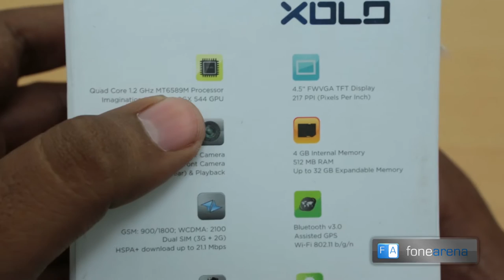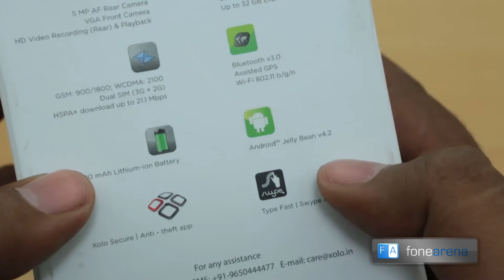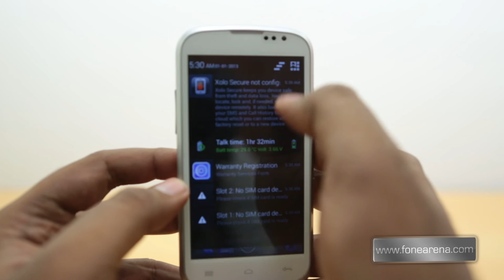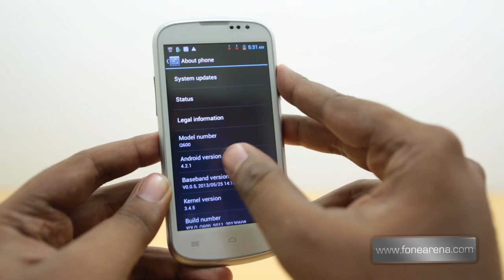Xolo Q600 Unboxing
unboxes the Xolo Q600. It packs a 4.5-inch (854 ×480 pixels) FWVGA capacitive touch screen display at 217 ppi, powered by a 1.2 GHz quad-core processor and runs on Android 4.2 (Jelly Bean). It has a 5-megapixel rear camera and a 0.3-megapixel (VGA) front-facing camera.